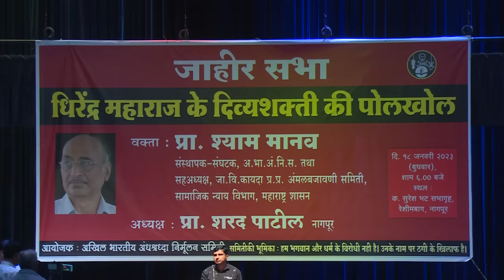बागेश्वर धाम में ठगी | लोगों को अंधविश्वास से गुमराह करने की साजिश : Shyam Manav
अब देखिए आवाज़ इंडिया टीवी अपने मोबाइल पर भी . तुरंत Google Play Store से Awaaz India TV एप डाउनलोड करे और २४ घंटे Live आवाज़ इंडिया टीवी देखिये अपने मोबाइल पर